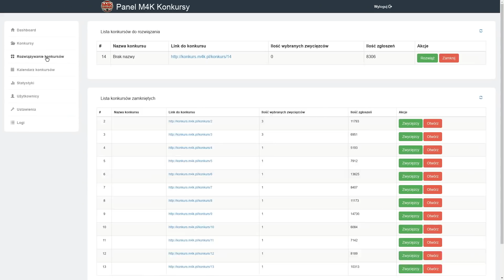WIĘZIENIE ZA COFANIE LICZNIKA !!! Patologia Polskich Autohandli #3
5 Lat więzienia za cofnięcie licznika? Wydaje się absurdalne ? Czy rząd obiera dobrą drogę do walki z patologią Polskich handlarzy?
Skąd w naszym kraju wziął się proceder cofania liczników na tak wielką skalę. Jeśli zgadzacie się ze mną kciuk w górę i udostępniamy.

Wbijajcie na nasz Warsztat
Konkurs !!!
Krok 1. Klikacie link poniżej otworzy wam się strona , i kopiujecie ten długi link który otworzył wam się w przeglądarce.

Krok 2. Wchodzicie na poniższą stronę, logujecie się z konta google i wklejacie link z kroku 1 i tyle :)